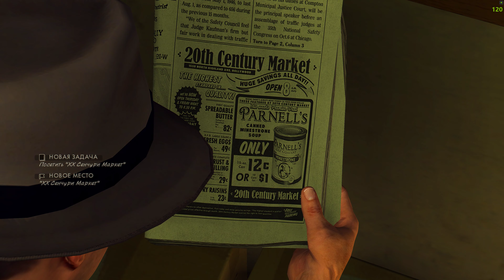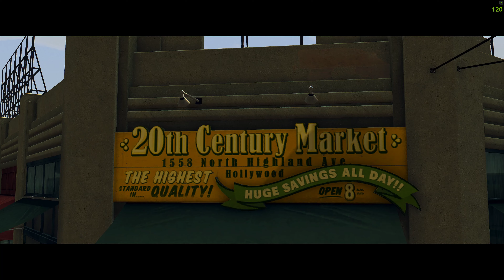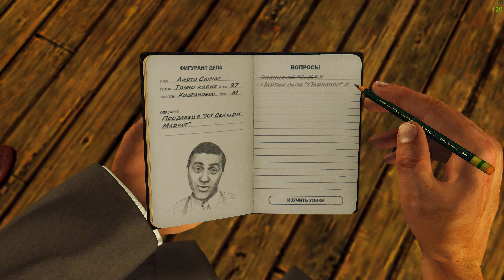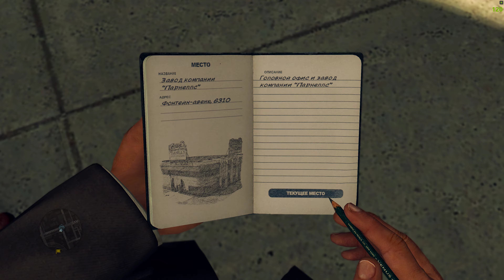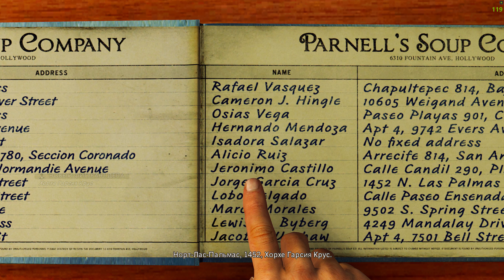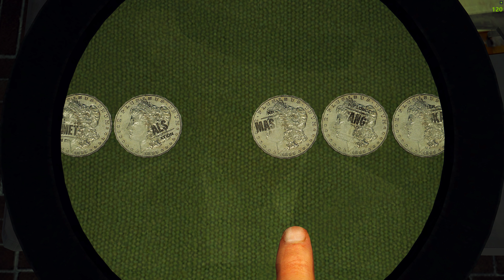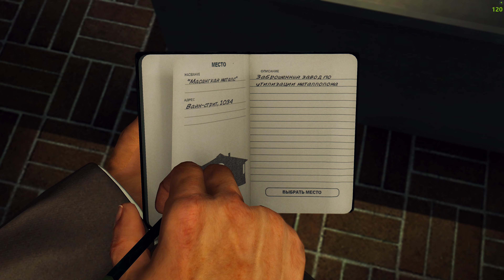L.A. Noire 269 Косяковое безумие (Reefer Madness). Халатное прохождение на 1 звезду